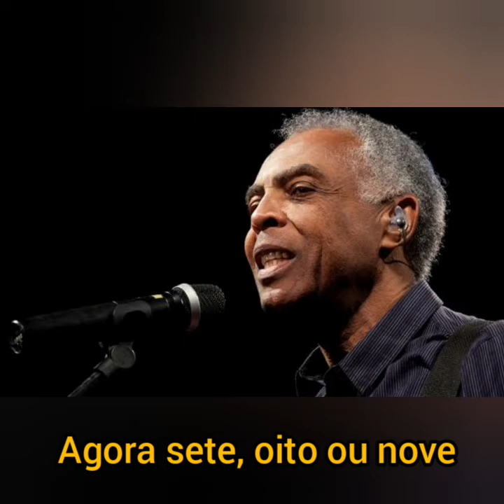Aqui e agora ( Letra ) Gilberto Gil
O melhor lugar do mundo é aqui
E agora
Aqui onde indefinido
Agora que é quase quando
Quando ser leve ou pesado
Deixa de fazer sentido
Aqui de onde o olho mira
Agora que ouvido escuta
O tempo que a voz não fala
Mas que o coração tributa

E agora
Aqui onde a cor é clara
Agora que é tudo escuro
Viver em Guadalajara
Dentro de um figo maduro
Aqui longe em nova deli
Agora sete, oito ou nove
Sentir é questão de pele
Amor é tudo que move

E agora
Aqui perto passa um rio
Agora eu vi um lagarto
Morrer deve ser tão frio
Quanto na hora do parto
Aqui fora de perigo
Agora dentro de instantes
Depois de tudo que eu digo
Muito embora muito antes
E agora

Compositor: Gilberto Gil

Imagem: Revista Bula

The best place in the world is here And now bis Here where undefined Now that's almost when When to be light or heavy Cease to make sense Here where the eye looks from Now that ear listens The time that the voice does not speak But that heart tributes The best place in the world is here And now bis Here where the color is light Now that it's all dark Living in Guadalajara Inside a ripe fig Far away in new delhi Now seven, eight or nine Feeling is a matter of skin Love is all that moves The best place in the world is here And now bis A river passes by here Now I saw a lizard Dying must be so cold How much at the time of delivery Out of danger here Now in a moment After all I say Even though long before The best place in the world is here

Composer: Gilberto Gil

El mejor lugar del mundo esta aqui Y ahora bis Aquí donde indefinido Ahora es casi cuando Cuando ser ligero o pesado Dejar de tener sentido Aquí donde miran los ojos Ahora ese oído escucha El tiempo que la voz no habla Pero ese corazón rinde homenaje El mejor lugar del mundo esta aqui Y ahora bis Aquí donde el color es claro Ahora que todo esta oscuro Viviendo en Guadalajara Dentro de un higo maduro Lejos en Nueva Delhi Ahora siete, ocho o nueve Sentir es una cuestión de piel El amor es todo lo que se mueve El mejor lugar del mundo esta aqui Y ahora bis Un río pasa por aquí Ahora vi un lagarto Morir debe ser tan frío Cuánto en el momento de la entrega Fuera de peligro aquí Ahora en un momento Después de todo lo que digo Aunque mucho antes El mejor lugar del mundo esta aqui

Compositor: Gilberto Gil
Nenhuma das imagens e músicas são de autoria da página, o conteúdo é puramente feito por uma fã, se vocês (proprietários) quiserem removê-lo, por favor, entre em contato através do e-mail  Nós o removeremos respeitosamente.